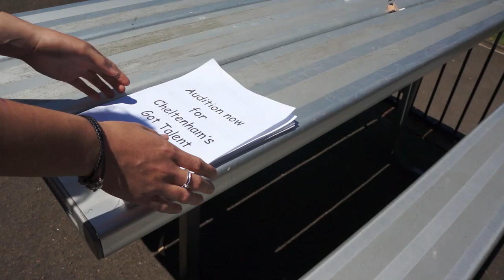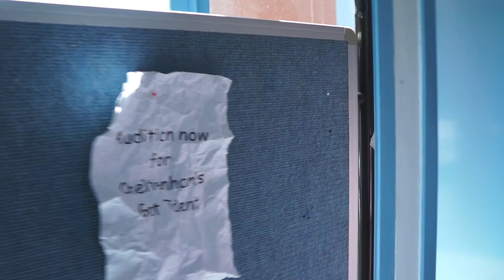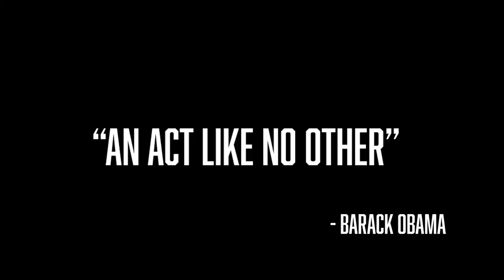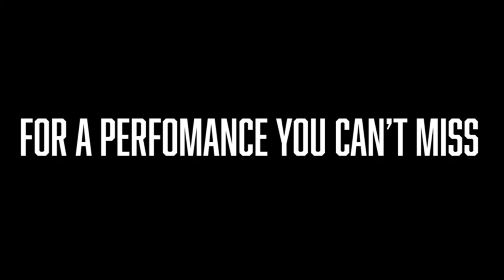Cheltenham's Got Talent | CGHS Prefects 2019-20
Gold coin entry at the hall on Friday Week 9 (P4 - Lunch) for the greatest show of your lifetime.

Shout out to all the people who volunteered to be a part of the video! We couldn't have done it without you. ♡